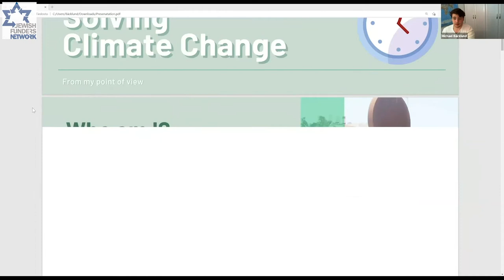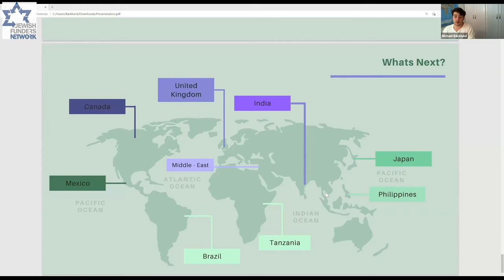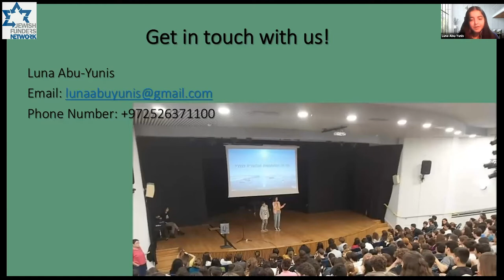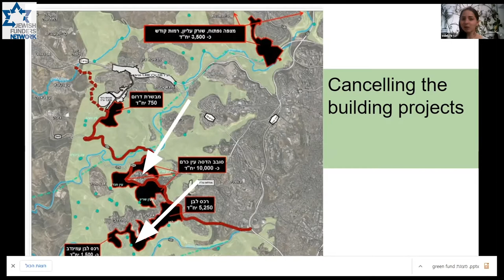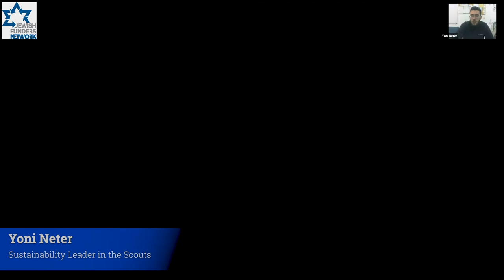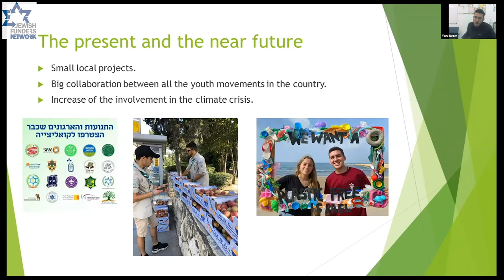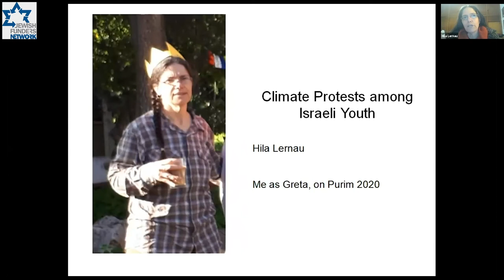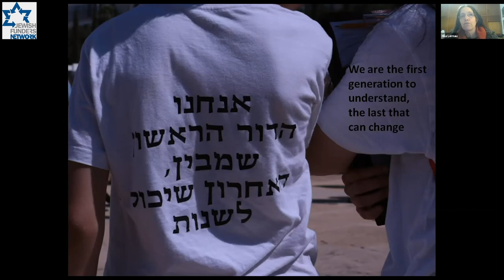The Voice of the Next Generation on Climate Change (January 26, 2021)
Climate change is expected to have a huge effect on Israeli life. Future generations in Israel will likely suffer from dire consequences if no action is taken. This video is an inspirational conversation with the most passionate and persistent youth leaders (Arab and Jewish) working to save Israel from the impact of climate change.

Hosts:

Sigal Yaniv Feller , Deputy Director of JFN Israel and Senior Director of Advisory Services, JFN
Marla Stein, Co-Chair of the Green Funders Forum

Speakers:

Michael Backlund -
 A 12th grader from central Israel, an Israeli youth activist who is focused on climate education, solutions and justice and is serving as the Director of Global Community at
Climate Science, a global network of youth educating youth on the science behind Climate Change and the solutions.
Michael presents the impact of Climate Change on Israel and the future generations and the opportunities in addressing them.

Luna Abu Yunis, Youth Strike for Future Israel -
A 14 YO climate activist, peacebuilder, and science enthusiast from the Arab city of Sakhnin in northern Israel.
Luna  is one of the leaders of the students’ climate strikes in Israel.
Luna presents cross sectoral youth activism on climate change in Israel.

Odelya Robbins Morgenstern -
An 11th grader from Jerusalem, a youth movement counselor, a key leader in the youth campaign for preserving the Jerusalem Hills.

Yoni Neter -
is in a year of volunteer service as part of the Israeli scouts, Yoni is one of the leaders on sustainability within the scouting movement.
Yoni shares his work with youth movements leading sustainability for future generations.

Hila Lernau -
Researcher on youth activism on Israeli climate change at The Porter School of Environment and Earth Sciences at Tel Aviv University and a member of Teachers for Climate .
Hila shares Insights from her research on youth activism in Climate Change and from her experience assisting youth activism.

The Green Funders Forum operates under the auspices of the Jewish Funders Network and aims to educate funders on the importance of environmental protection and on meaningful strategies to influence the environment.

The event was part of the Big Bold Jewish Climate Fest for Tu Bishvat 2021